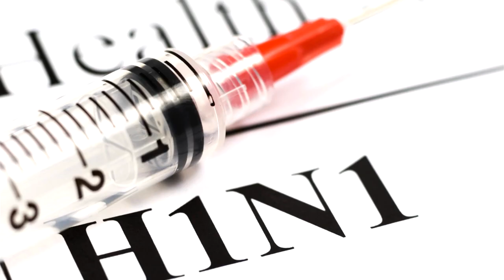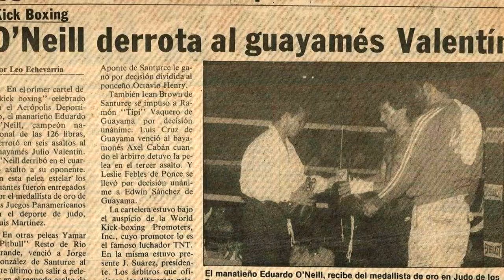I Am CDC - Eduardo O'Neill - Spanish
Yo he ocupado varias posiciones desde que comencé a trabajar en el CDC 11 años atrás.  En una de esas posiciones, lidere un equipo de laboratorio que eventualmente preparo virus candidatos para vacuna durante la pandemia de influenza de 2009. Actualmente, trabajo como subasesor de ciencias de laboratorio en la oficina de enfermedades infecciosas de la agencia redactando recomendaciones para mejorar procesos de laboratorios.

Antes de comenzar a trabajar para CDC, estuve trabajando 9 años como virólogo molecular en laboratorios académicos. Mis investigaciones trataban de entender como los virus se adaptan o escapan el sistema inmune. Como estaba interesado en tener un impacto en salud publica más rápido, una vez que me uno al CDC me doy cuenta que nada tiene un impacto más rápido que las respuestas de emergencia.
Después del paso del huracán Maria, coordine un equipo que asistió a los laboratorios del departamento de salud de Puerto Rico identificando y reemplazando equipos dañados por el huracán. También implantamos un sistema de transporte de muestras para procesarlas en laboratorios del CDC en Atlanta y en laboratorios estatales de Georgia, Virginia y Florida.

Me encanta trabajar en una agencia donde cada actividad en la que estoy envuelto ayuda a una gran cantidad de personas.

Si no fuera científico, me hubiese gustado ser un entrenador de boxeo en Puerto Rico. Yo practique boxeo cuando más joven, pero resulte ser mucho mejor peleando contra las enfermedades.

Mi nombre es Eduardo O'Neill La Luz, y yo soy CDC!